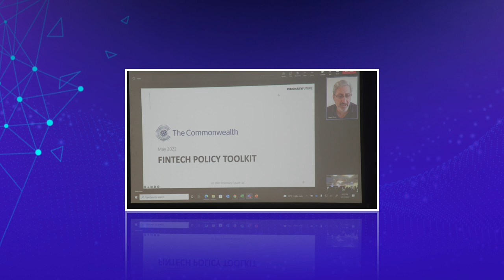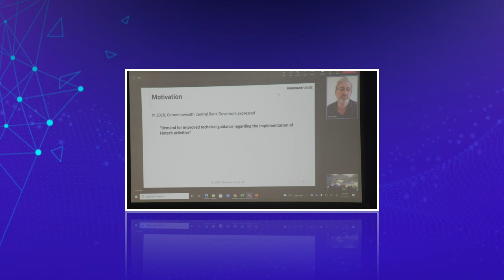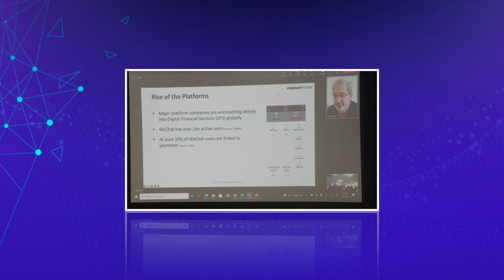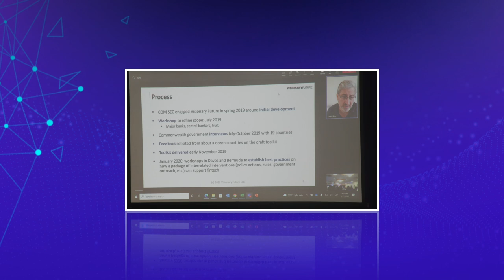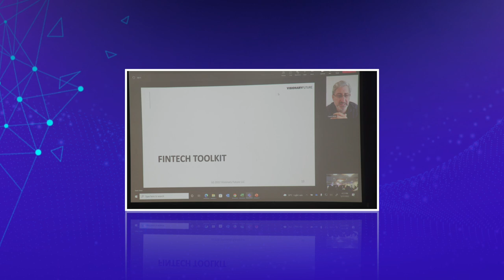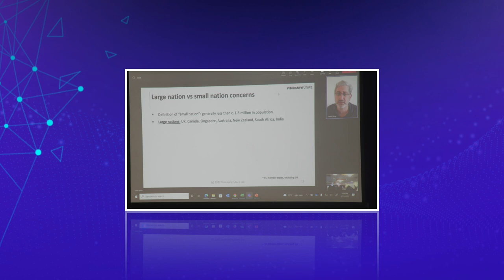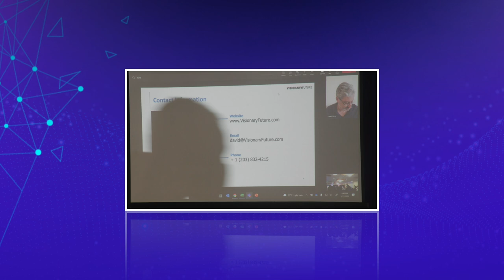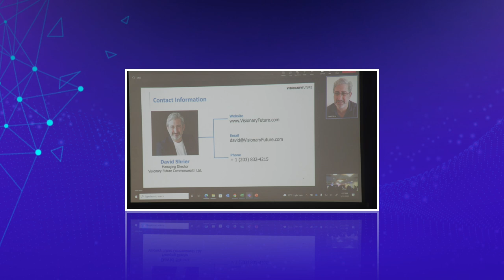The Fintech Toolkit Workshop presentation by David Shrier